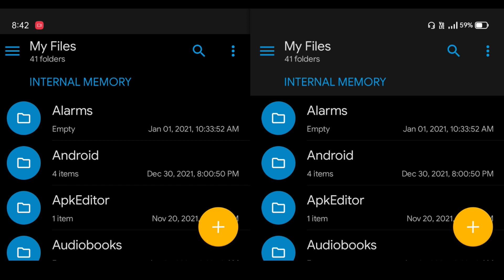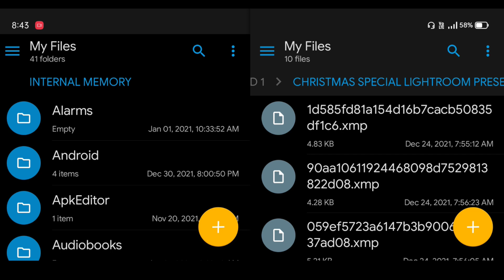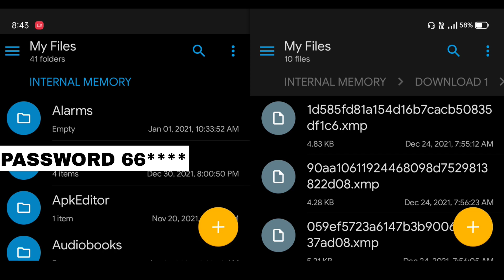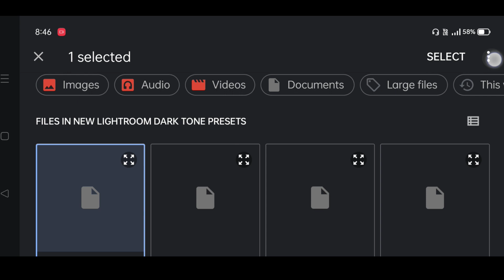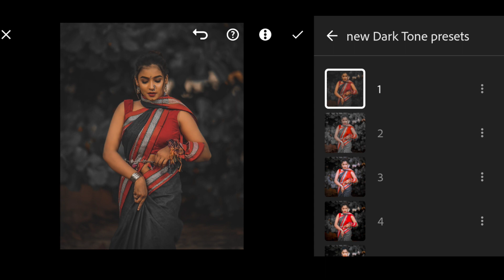Lightroom 2023 Dark Tone Presets डाउनलोड | Lightroom Presets Free डाउनलोड | Sk Edition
new 2022 best presets download || Lightroom Presets Kaise Download Kare

Sorry Guys Password Me Thoda Mistek Ho Gya Hai
Real Password 6578

Wise You a Happy New Year Guys

➡️ Follow me Social Media More Update

My Useing Best Product 🔰

10" Ring Light

RGB Light

Black Background Cloth

black tone
green tone
picsart
face smooth
Instagram gram photo editing
photo editing
car editing
hair png
photoshoot
background change
logo
unwatched
face editing
mobile photography
photoshop
reels
Instagram reels
pose presets
lightroom editing presets
snapseed editing
Presets
new presets
2022 presets